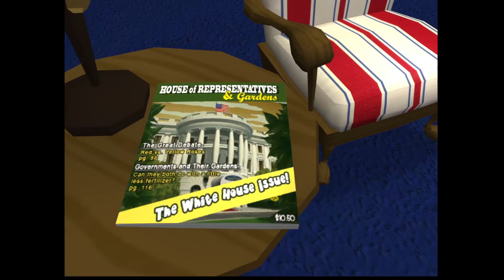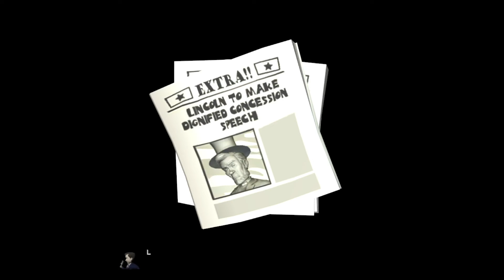A HOT DATE! | Sam & Max Save The World (BLIND) #28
My blind let's play/ playthrough of Sam & Max Save The World by Telltale Games! This is the original version of the game comprising six episodes that were released for Microsoft Windows over the course of late 2006 and early 2007. Based on Steve Purcell's comic book series Sam & Max, the game follows the title characters Sam and Max—self-styled vigilante private investigators, the former an anthropomorphic dog and the latter a "hyperkinetic rabbity thing"—through several cases.

In this episode, we continue looking for the final Cue Card that we can use to twist Lincoln's tax policy! We head back to town and look at the Posters on the wall and one falls off! We pick it up and it looks like it's exactly what we needed! We use it to reduce Lincoln's share of the vote again! We talk to Max and he suggests we attack Lincoln's family values next! We head to Sybil's place and ask about her preference for a date and realise it matches Lincoln! We ask how the agency works and she said people give in applications and the computer matches them! We give her Lincoln's Campaign Leaflet and she declares her interest and tells us her phone number! We try telling Lincoln to call but he won't, so we take matters into our own hands! We use the phone in our office to call Sybil pretending to be Lincoln, but she recognises Sam's voice, so we need to sound different! We go back to the White House and use our Bug to record his voice and try it again! This time, she agrees to a date at the White House and chaos ensues!

TurianShepard is my YouTube gaming channel. I play Point & Click and adventure games  from the old classics, to new releases and indie titles! I also make videos on new adventure game news and upcoming adventure games I think you guys would be interested to know about! If there's anything you'd like to see me play, drop me a comment and I'll see what I can do!